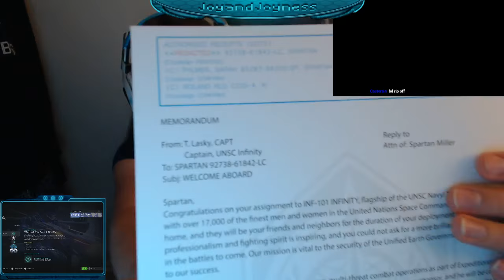Halo Loot Crate Unboxing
In which I unbox the first Halo Loot Crate!